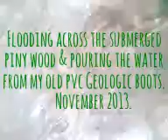My Edited Video november submerged piny wood & flood.